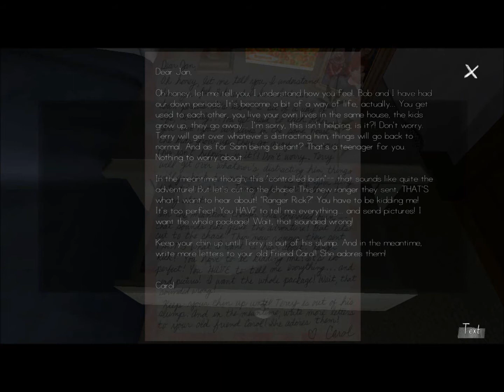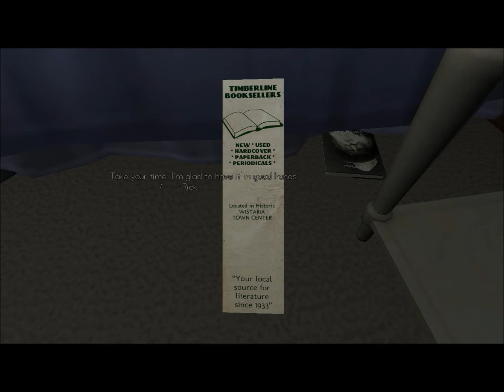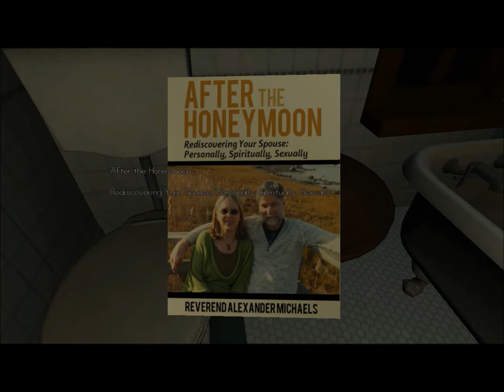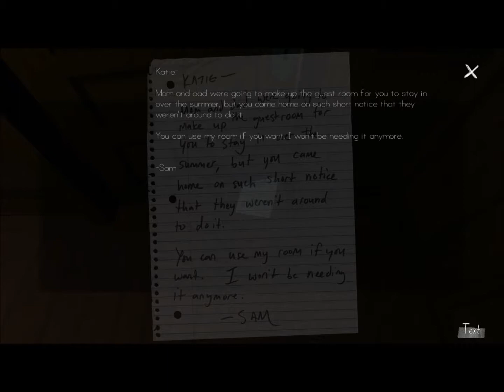Zero Plays Gone Home Part 5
Z: I can't figure out how to get into a locker.. but mark my words!! I will find a way!!

This game is by The Fullbright Company who hold all rights and available for purchase on Steam now!